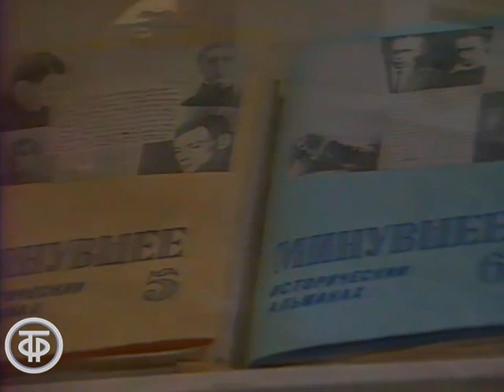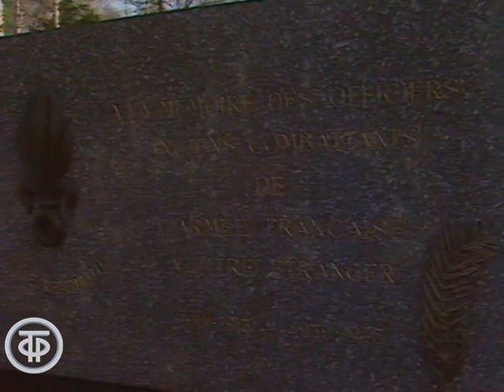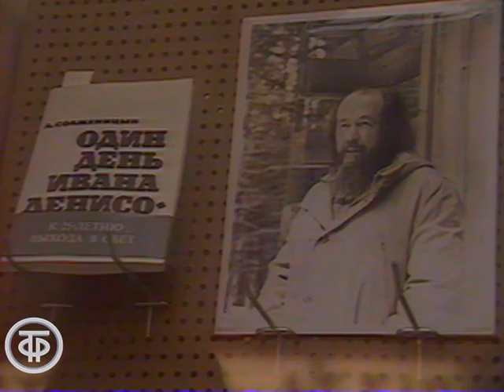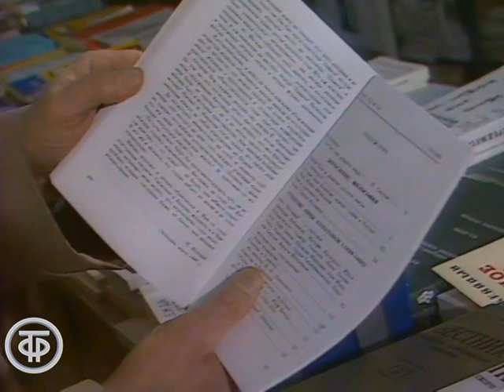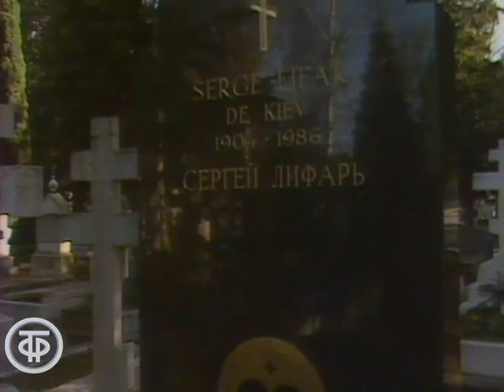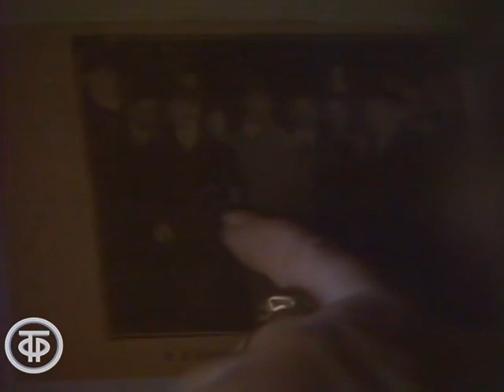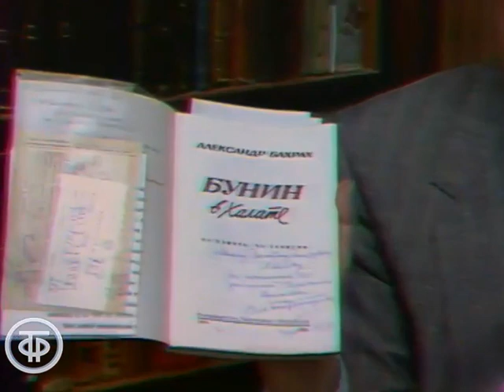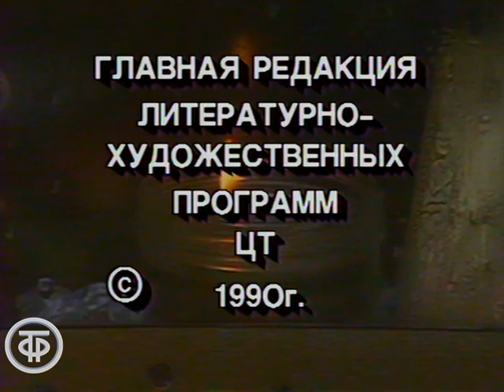Культура русского зарубежья. Передача 4. Судьбы и книги (1990)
Культура русского зарубежья. Передача 4. Судьбы и книги

"Малая церковка. Свечи оплывшие. Камень дождями изрыт добела. Здесь похоронены бывшие, Бывшие..." - именно эти строки Р.Рождественского всплывают в памяти, когда мы вместе с авторами передачи оказываемся на Кладбище Сент-Женевьев-де-Буа в пригороде Парижа. Невероятно много известных и знаменитых имен русских писателей, философов, художников, артистов, князей, офицеров Белой гвардии, покинувших послереволюционную Россию, высечено на старинных памятниках. На кладбище по-прежнему звучит русская речь, по-прежнему свежие бегонии на могиле Ивана Бунина и всегда горит лампада на могиле Сержа Лифаря.

Предлагаем Вашему вниманию истории из жизни ярчайших представителей русской эмиграции первой волны, среди которых писатели Иван Шмелев, Иван Бунин, Борис Зайцев, Алексей Ремизов, поэты Дмитрий Мережковский и Зинаида Гиппиус, философы Николай Бердяев и Георгий Федотов, артист балета Сергей Лифарь, князья Феликс Юсупов и Николай Оболенский. В передаче прозвучат стихотворения Ивана Бунина, Георгия Адамовича, Максимилиана Волошина, Дмитрия Мережковского. Принимают участие: священник Отец Силуан, писатели Юрий Мамлеев и Валентин Лавров, философ Кирилл Ельчанинов, дочь писателя Бориса Зайцева, Наталья Соллогуб.

Режиссер - Сергей
Оператор - Николай
Ведущий - Татьяна